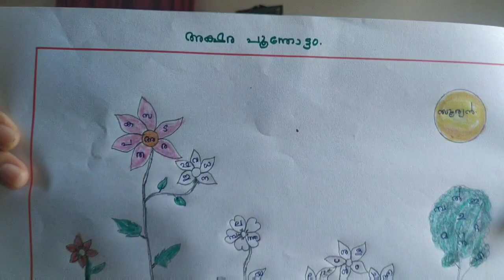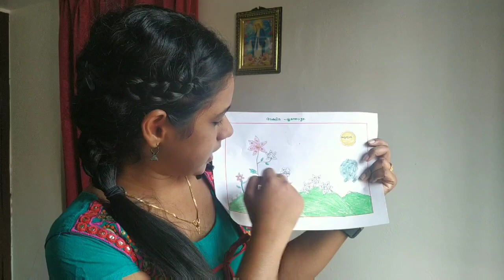Summer Vacation Activity : 6 | അക്ഷരപ്പൂന്തോട്ടം | Bellbaby's Craft Centre | Garden of Alphabets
Alphabet Garden - This is a garden of letters. Here in the garden there are many letters scattered, combine them and preparing words.
അക്ഷരപ്പൂന്തോട്ടം - ഇത് അക്ഷരങ്ങളുടെ ഒരു പൂന്തോട്ടമാണ് . ഇവിടെ ഈ പൂന്തോട്ടത്തിൽ നിറയെ അക്ഷരങ്ങൾ ചിതറി കിടക്കുന്നുണ്ട് , അവയെ യോജിപ്പിച്ചു വാക്കുകൾ തയ്യാറാക്കുക .